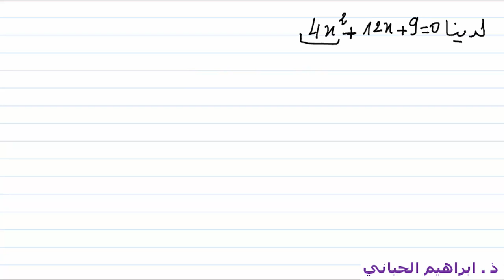د 10| المعادلات | تمرين 14 | التالتة اعدادي